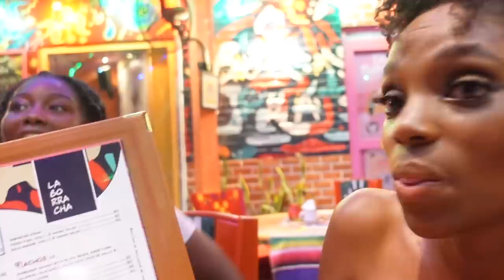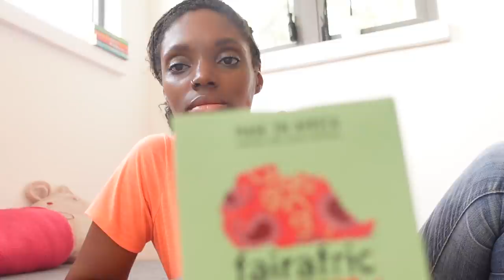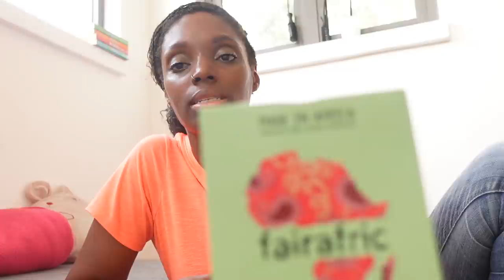I THINK SHE'S GOING TO UNFRIEND ME THIS TIME!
I have a few things to do today before I head out for the evening.

Come with me as prepare to go out for dinner with @RochelleOfficially